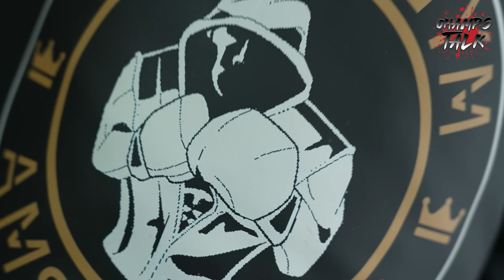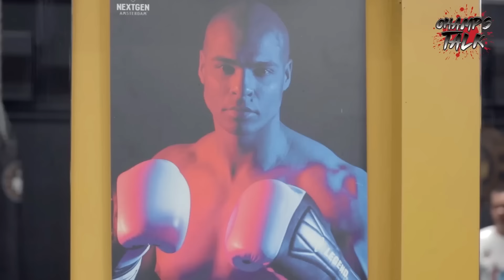Exclusive Interview met Levi Rigters | GLORY Heavyweight Grand Prix Tournament! 🥊🎤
The footage in this video was captured before the official announcement that Antonio Plazibat withdrew from Glory's Grand Prix. Please be aware that this video does not reflect recent developments
Welkom bij Champs Talk, jouw gateway naar inspirerende content en opwindende avonturen! 🌟

🎥🎶 Filming, Edit, Music & Artwork by: ChampsTalk

💻 Betreed de e-commerce wereld als onze nieuwste pionier! 🌐✨

Aan alle MBO-studenten voor E-commerce Management en E-commerce Specialisatie,

Droom jij van een stage waar leren en groeien hand in hand gaan? Fantastisch nieuws! Champs Talk is nu een officieel erkend leerbedrijf en nodigt JOU uit om deel uit te maken van ons dynamische team.

🚀 Wat bieden wij?
- Een inspirerende leeromgeving met hands-on ervaring.
- Deskundige begeleiding van ervaren professionals.
- Kansen om jouw e-commerce vaardigheden naar nieuwe hoogten te tillen.
- Een innovatieve cultuur waar jouw ideeën meetellen.

🎓 Wie zoeken we?
Ben jij de gedreven MBO-student die wil schitteren als toekomstige E-commerce Manager of Specialist? Grijp deze kans en meld je aan!

📅 Hoe aanmelden?
We zoeken enthousiaste teamspelers met een passie voor e-commerce!

Ontdek de kracht van leren en groeien bij Champs Talk. Jouw reis naar succes begint hier!

Wij kijken uit naar jouw aanmelding en het delen van deze opwindende e-commerce reis samen!

Osu! 👊🏼🙏🏼